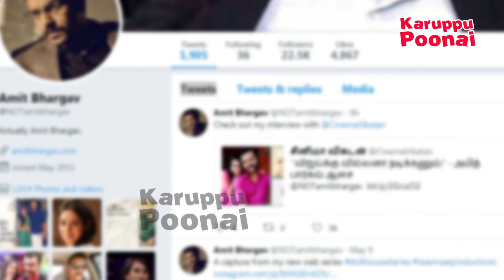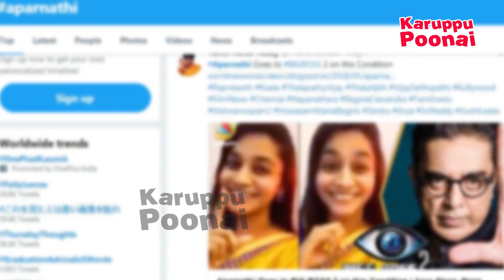BIGG BOSS 2 தேர்வு | Bigg Boss Tamil Contestants List Update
Bigg Boss Tamil Season 2 Contestants List Update Is Here check out